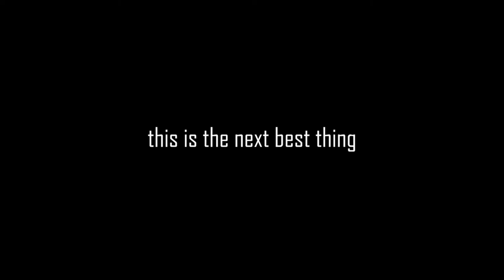the worst baseball game on the nintendo switch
this game is very stupid